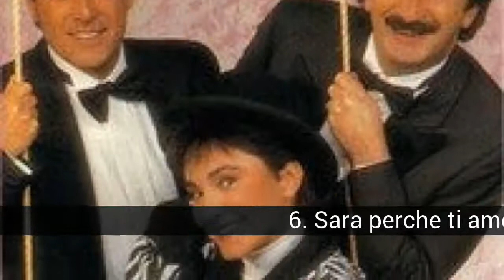最も有名なイタリアの歌です。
リストについて 最も有名なイタリアの歌です。

私は、イタリア歌の全リストはすべての友人のためのシェイプを作ってみましたこれら三週間に合わせてのリストが表示されます。 だれもいないの忘れられない。 そ:トラルデボラには、メルセデスには、レストラン、バーと一緒に姉妹紫Filowoman、イーリーとしてもノゼアラグジュアリーメアリーは、ハビエルは、イエスは、Verduは、アレクサンダーアギラルは、Faylopは、Stykkyは、Johanssは、ロシア人の少年は、Reymaloは、Chuso、Missologistは、シュヴァルツには、Clsでは、Amigo11は、Guillelは、Nicaferは、Rafaは、Shwan(といっても、神経の私のコンテストは、気に入って貰えると嬉しいで

最も有名なイタリアの歌です。 - このリストには次のものがあります：
20. な言葉-ヴァスコ-ロッシ
19. な女性糖
18. クーデタードソレイユ-リチャード-Cocciante
17. 再ノPappalardo
16. 永センターの重力-フランコBattiato
15. したいと思わないマイカラルナ-ァ
14. 禁断の庭園-サGiacobbe
13. できる金型内-ジャンニ-ベラ
12. ドール-パティPravo
11. 感情表出は永遠に)-エロスRamazzotti
10. 孤独感-ローラPaussini
9. の中心であるジプシー-Nicola di Bari
8. Felicitá-Albano&Romina
7. 私の歴史指の間-ジャンルGrignani
6. Sara perche ti amo-と、この貧富
5. ローラ外c'è-Nek
4. 世界ジミフォンタナ
3. Ti amo-Umberto Tozzi
2. Volare-ドメニコリドModugno
1. コンテPartirò-アンドレアBocelli

20. な言葉-ヴァスコ-ロッシ
推奨するトラルデボラ

19. な女性糖

16. 永センターの重力-フランコBattiato

9. の中心であるジプシー-Nicola di Bari
専用のホセ-マリア

8. Felicitá-Albano&Romina
推奨するRafa

7. 私の歴史指の間-ジャンルGrignani
推奨するRuben Gy

5. ローラ外c'è-Nek

4. 世界ジミフォンタナ
推奨するVerdu

1. コンテPartirò-アンドレアBocelli
おすすめするホセ-マリア